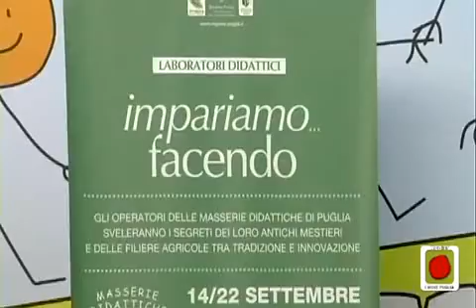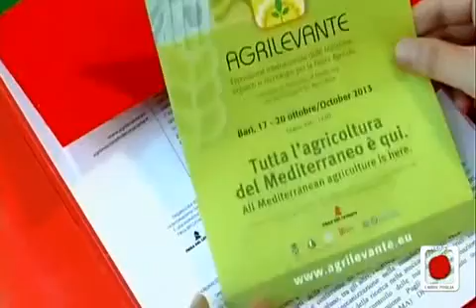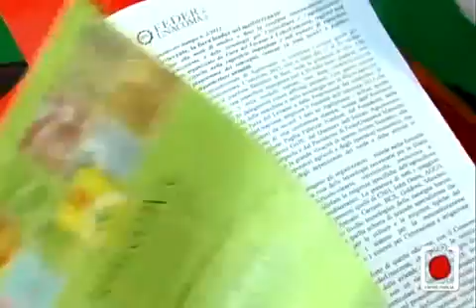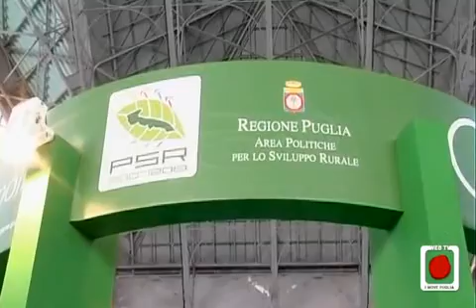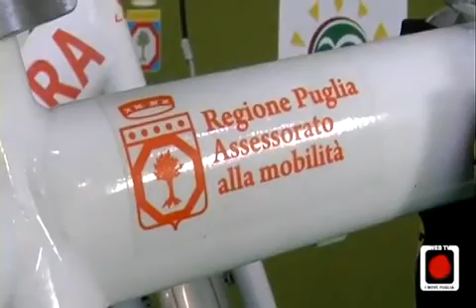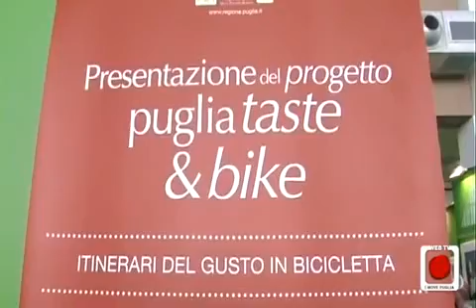I Move Puglia Tv - 16 settembre 2013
Intensa giornata presso il Salone dell'Agroalimentare alla Fiera del Levante. Giornata aperta con la visita del Presidente della Regione Puglia Nichi Vendola che, con accanto l'assessore regionale alle Politiche Agroalimentari Fabrizio Nardoni, ha evidenziato: "L'agri-cultura è una questione di tradizione e innovazione; è uno dei settori in cui meglio si intreccia la capacità di fare memoria e di innovazione. Con un piede nel passato e un piede nel futuro: solo così l'agricoltura può camminare verso obiettivi di ricchezza condivisa". Poi la presentazione del nuovo progetto "Puglia Taste & Bike" - Itinerari del gusto in bicicletta che unisce la passione dello sport alla conoscenza delle nostre bellezze storico/naturali all'opportunità di assaggiare, da nord a sud della Puglia, i suoi sapori. Quindi l'annuncio dell'arrivo di AGRILEVANTE (dal 17 al 20 ottobre) a Bari, la rassegna internazionale della meccanizzazione e delle tecnologie per l'agricoltura e l'agroindustria.